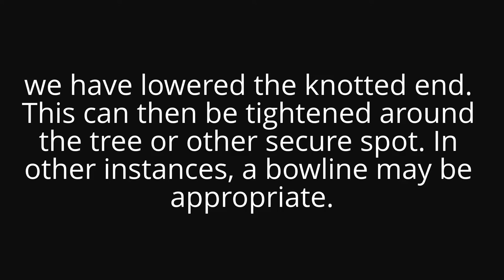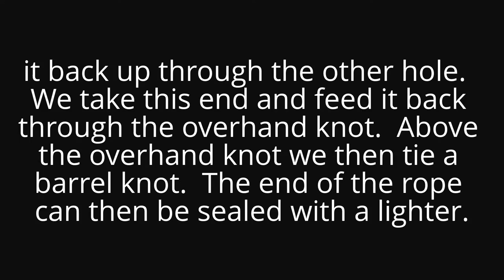Purple Swing Project: knots [Berlin, Germany] - edit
a knot tying tutorial for the method the Purple Swing project used for hanging swings during the 2013 project in Europe